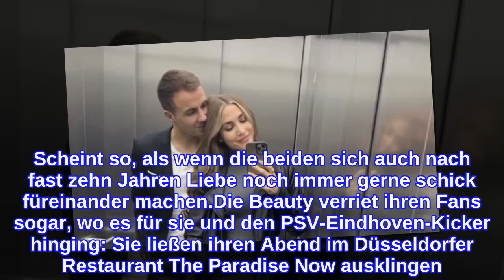"Date-Night": So schön strahlen Mario und Ann-Kathrin Götze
Ann-Kathrin (31) und Mario Götze (29) genehmigen sich einen kinderfreien Abend! Seit Juni vergangenen Jahres sind das Model und der ehemalige Spieler der Fußballnationalmannschaft Eltern eines Sohnes. Das Ehepaar genießt sein Familienleben mit Baby Rome (1) in vollen Zügen, trotzdem scheinen die beiden noch immer viel Wert auf Zweisamkeit zu legen. Für einen gemeinsamen Abend warfen Ann-Kathrin und ihr Mario sich jetzt ordentlich in Schale.In ihrer Instagram-Story gab die YouTuberin einige Einblicke in ihren kinderfreien Abend. Ein kurzer Clip zeigt das Ehepaar zusammen im Fahrstuhl. Während Ann-Kathrin ein hautenges Strickkleid und einen Ledermantel trug, kombinierte Mario zu einem Anzug ganz lässig ein Shirt. "Datenight", schrieb die 31-Jährige freudig dazu. Scheint so, als wenn die beiden sich auch nach fast zehn Jahren Liebe noch immer gerne schick füreinander machen.Die Beauty verriet ihren Fans sogar, wo es für sie und den PSV-Eindhoven-Kicker hinging: Sie ließen ihren Abend im Düsseldorfer Restaurant The Paradise Now ausklingen. Ann-Kathrin entschied sich für eine Portion Pasta und ein Gläschen Rotwein. Marios Wahl blieb hingegen geheim.Tipps für Promiflash?
INFORMATION
• Source: promiflash